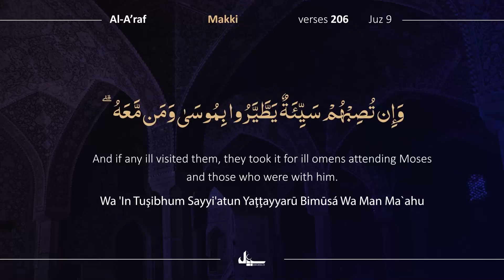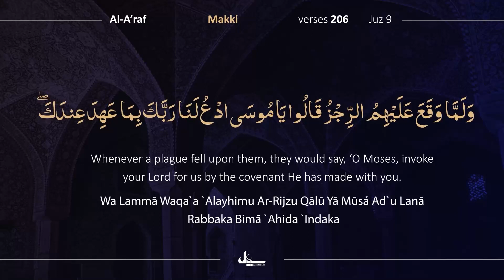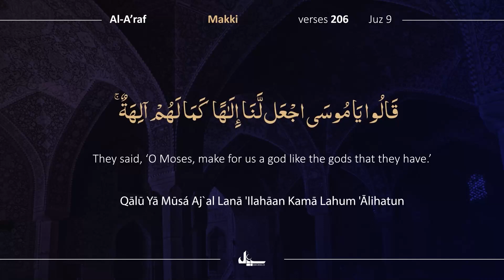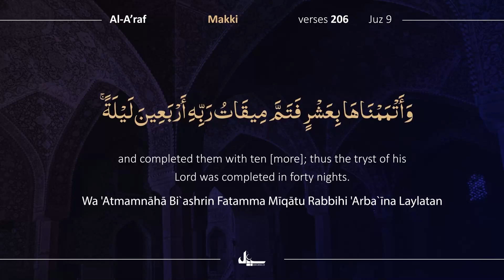Para 9/30 | 3 Min with Quran | Day 88 | Beautiful Recitation of Holy Quran | Complete Quran Tilawat